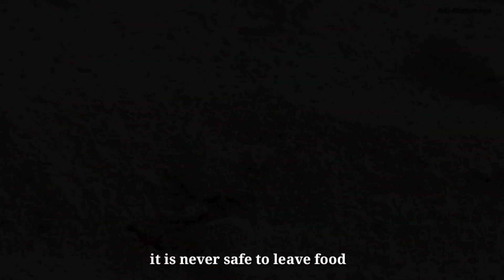ANTS VERSUS HANDMAIDEN MOTH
A wild footage of a Pheidole Ant worker's struggle to carry a big Handmaiden moth to it's nest.